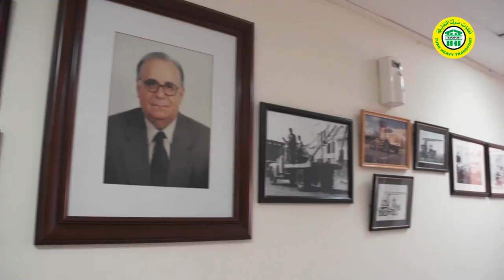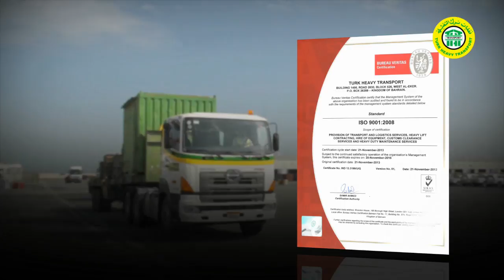Turk Heavy Transport Bahrain Corporate Video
Turk Heavy Transport (T.H.T.) was established as a logistics company with a long range strategy to provide an increasingly comprehensive and integrated logistic and materials handling for international project forwarding.
The company's entire infrastructure -- its systems, services, facilities and personnel, has developed largely in direct response to the transportation needs of Bahrain's industrial sector in general, as well as the private sector.
Today, T.H.T. provides total logistic service including International Forwarding, Customs Clearance and transportation to several groups of companies.